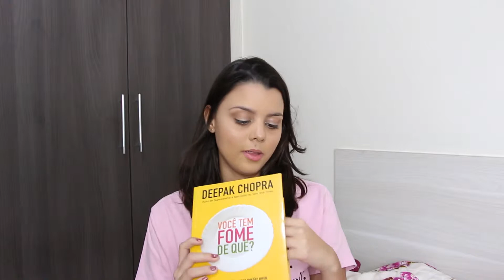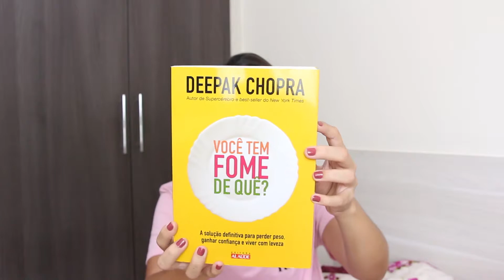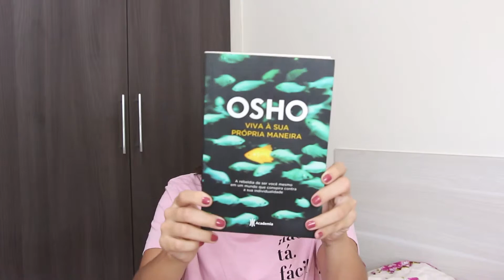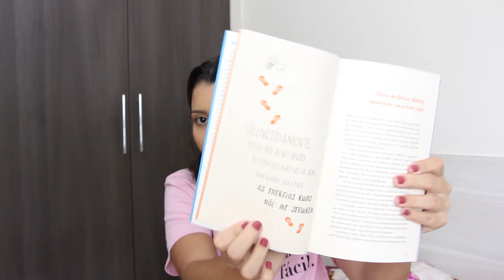LIVROS QUE TODOS DEVERIAM LER | Beatriz Freire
Oiie, no vídeo de hoje mostrei pra vocês alguns livros que eu indico!